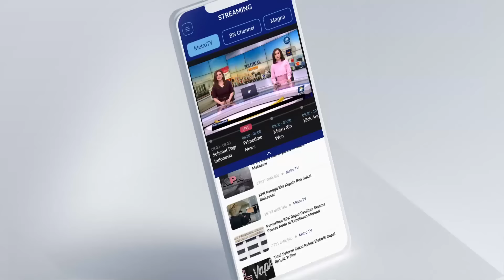BREAKING NEWS - Ribuan Anak Antusias Sambut Kedatangan Paus Fransiskus di Istana Merdeka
MetroTV,  Rangkaian Acara Penyambutan Kenegaraan Paus Fransiskus di Istana Negara. Presiden jokowi
Sambut paus fransiskus
di Istana negara

sumber: INDONESIA PAPAL VISIT COMMITTEE